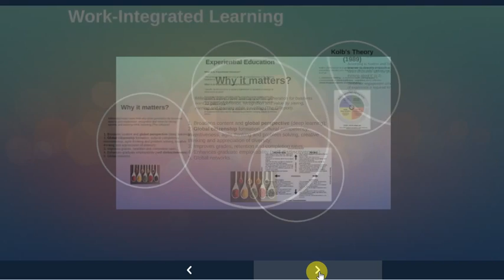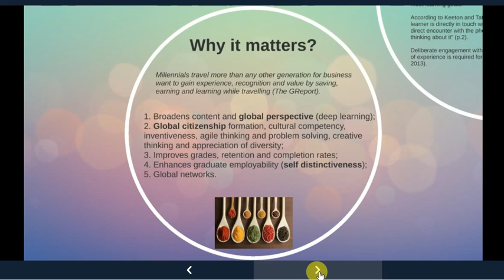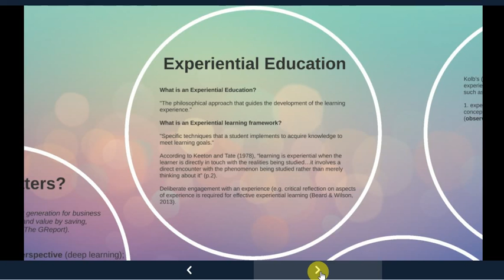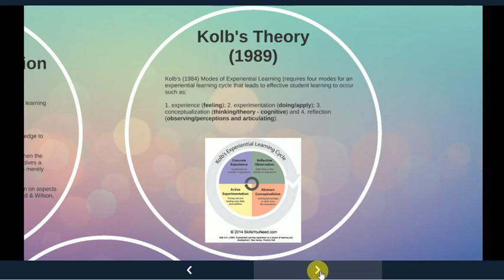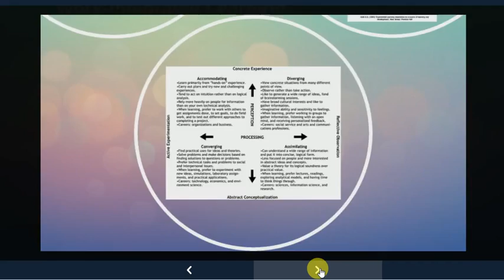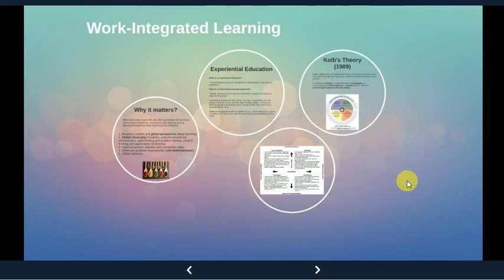What is an Experiential Learning Framework and why does it matter?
A brief introduction to an experiential learning unit of study that has a Work-Integrated Learning outcome for students.